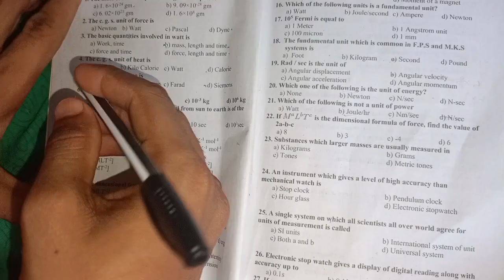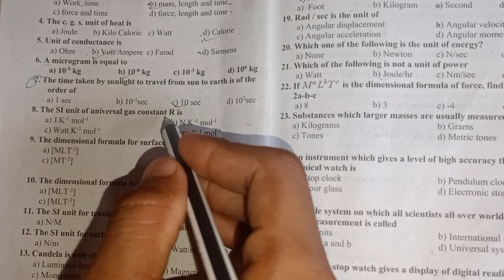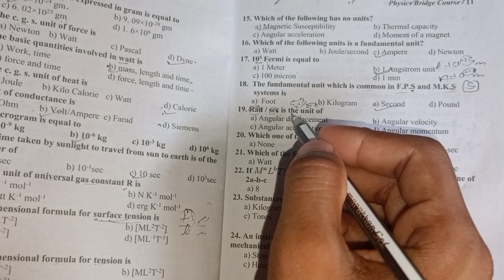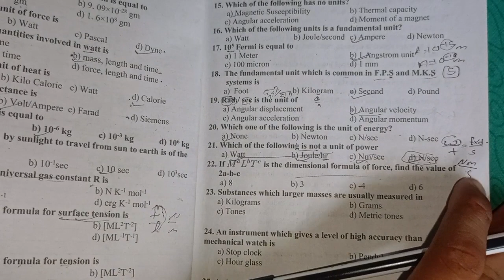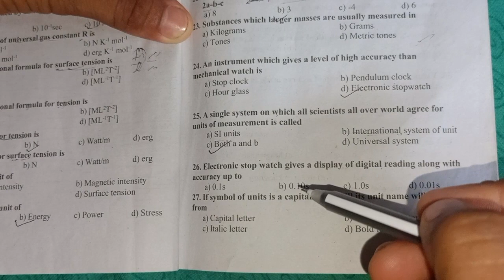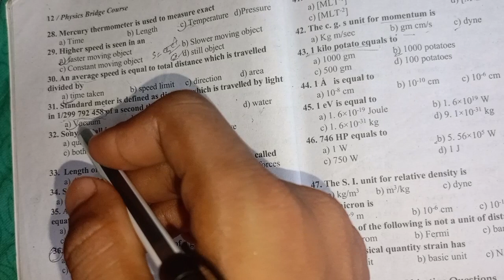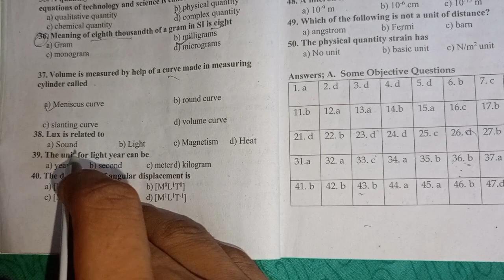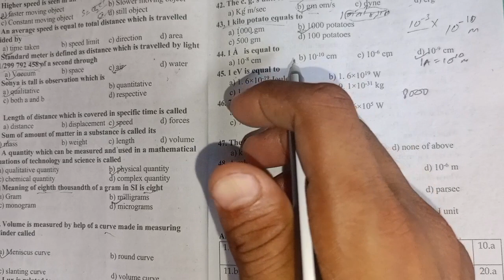Physics MCQ solutions mostly comming MCQ entrance practice questions MCQ